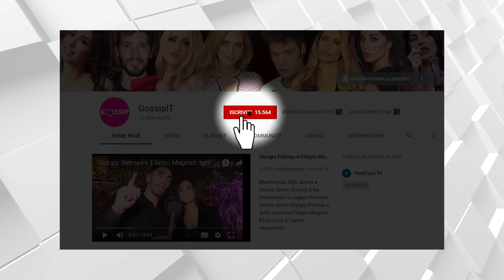Beatrice Valli e Marco Fantini: il baby shower per la quarta figlia in arrivo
Beatrice Valli e Marco Fantini organizzano un baby shower extra lusso per l’arrivo della loro quarta figlia, che nascerà tra poco. E’ tutto curato alla perfezione. Alla festa invitano tutti gli amici più cari e la famiglia: all’evento a Milano arrivano pure la neo mamma Bianca Atzei insieme al compagno, la ‘iena’ Stefano Corti. La coppia è legata agli ex volti di Uomini e Donne da un profondo legame.